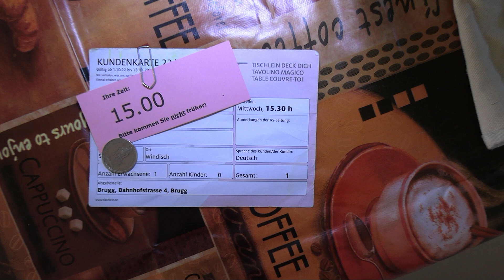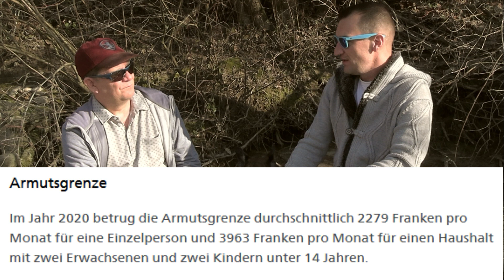Armut in der Schweiz | Ein Leben mit Sozialhilfe ("Schweizer Hartz IV")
Vor einem Jahr lernten Ronnie und ich uns über unsere Hunde (Jay und Leni) kennen. Ein Jahr ist mittlerweile vergangen. Nun konnte ich mir ein Bild machen, was es heisst in der Schweiz von Sozialhilfe zu leben. Trotz allem lässt er sich nicht unterkriegen.

KAPITEL:
00:00 Intro
00:16 Einleitung Thema
01:04 Was heisst es in der Schweiz Sozialhilfe ("Schweizer Hartz IV") zu empfangen?
01:41 Wie viel Geld bekommt Ronnie und kann man davon Leben?
04:15 Wie ist Ronnie in die Armut gerutscht?
08:46 Was bereitet Ronnie grosse Freude?
11:00 Bei Ronnie zuhause... Vorstellung seiner Leidenschaft
14:10 Was ist Ronnies Wunsch und können wir zusammen ihm diesen erfüllen?